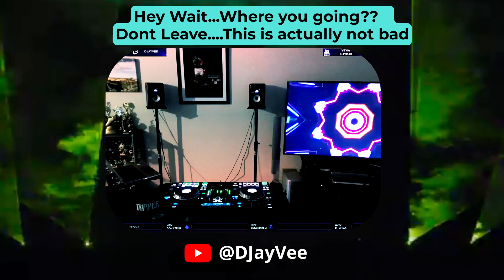Best Techno Rave Mix EVER 2024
Tech House, Bass House, Mainstage, Techno !
In this Mix you'll get to groove to some of your favorite House Music tracks!

Listen to this unbelievable techno mix and you'll love it! This is one of the best techno mixes 2023 and it features some of the best DJ visuals out there.

If you're looking for a great techno mix to listen to, then you've found it! This mix features some of the best DJ visuals out there, and it'll have you dancing the night away! So don't wait any longer - start listening to this unbelievable techno mix now!

In this amazing Techno session, you'll get to witness drops that have you going WOW! You'll get to hear the latest and greatest techno tracks that will have your mind blown.

I've created this channel for YOU to keep up to date with the latest and best sounds from Tech House, House, Funky House Music mixes.

Also i have heaps of fun making them for YOU : )

Equiment Used
denondj Prime 2
presonus Audio Box
Camera Logitech 4k
obs studio
beatport